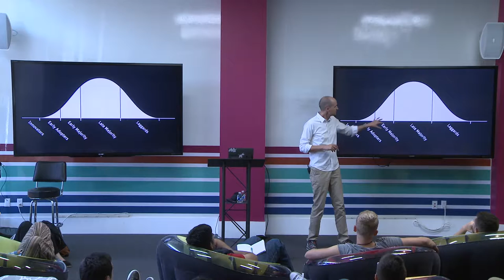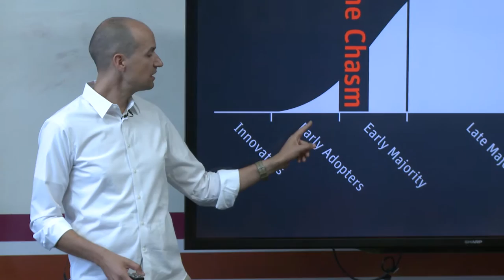Abundance | Pascal Finette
Pascal Finette heads up the Startup Program at Singularity University where he grows startups tackling the world’s most intractable problems leveraging exponential technologies.

He loves technology and believes that the Internet is deeply impacting mankind. He got started on the Net before there was a web browser, founded a couple of technology startups, led eBay’s Platform Solutions Group in Europe, launched a consulting firm helping entrepreneurs with their strategy & operations, invested into early-stage tech startups, led Mozilla’s Innovation Lab, created Mozilla’s accelerator program WebFWD, headed up Mozilla’s Office of the Chair and invested into social impact organizations around the globe at Google.org. He also founded the non-profit organizations Mentor for Good, POWERUP and The Coaching Fellowship; the GyShiDo (Get Your S%#& Done) movement and publishes the opinionated The Heretic newsletter.